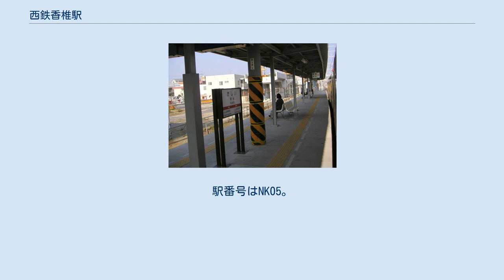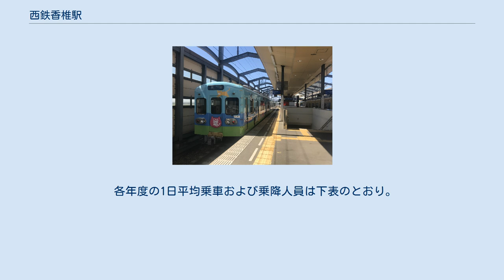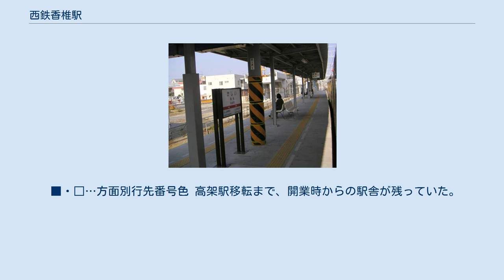西鉄香椎駅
ホームと停車中の西鉄新宮行き列車（2018年5月21日撮影） 旧駅舎（2005年8月25日撮影） 仮駅ホーム（2004年12月11日撮影） 駅前で満開する「清張桜」（2014年3月28日撮影） 駅番号入りの駅名標。
駅名の「西鉄」の部分が小さく書かれている（2017年2月18日撮影） 旧式の駅名標と貝塚方面の時刻表。
駅名標には「香椎」のみが記されている。
 西鉄香椎駅（にしてつかしいえき）は、福岡県福岡市東区香椎駅前二丁目にある西日本鉄道（西鉄）貝塚線の駅。
当線唯一の管理駅で、松本清張原作の小説『点と線』に登場することでも知られる。
 車内放送では「西鉄香椎、香椎」と案内される。
 島式1面2線で3両対応のホームを持つ高架駅。
将来の6両化に備えてホームの延長が容易な構造となっている。
 2006年5月13日までは高架化工事の最中で仮駅にて営業していたが、2006年5月14日に高架化工事が完了し、同時に高架駅に切り替わった。
 自動改札機、エレベーター、エスカレーター有り。
1階には定期券販売所もある。
 2019年度の1日平均乗降人員は4,108人である。
近くにJR香椎駅（1日約1万1千人が利用）があり快速や特急の一部も停車するため、JR香椎駅のほうに利用客は偏っている（JR九州の駅で常に10位以内）。
またJR千早駅が開業した現在でも、当駅でのJRとの乗り換え客は少なからず存在する。
 駅周辺では、香椎副都心土地区画整理事業による大規模な再開発が進められている。
 駅前広場完成に伴い、2017年8月26日より西鉄香椎始発着の路線バスが乗り入れを開始された。
 ■・□…方面別行先番号色 高架駅移転まで、開業時からの駅舎が残っていた。
また、西鉄全線で唯一大正時代ならびに戦前建築の駅舎であった。
 現在のJR香椎駅も、博多湾鉄道汽船が西日本鉄道に統合され、同社糟屋線となった1942年9月19日から、糟屋線が国有化され香椎線となる前日の1944年4月30日までは西日本鉄道の路線が乗り入れる駅であった。